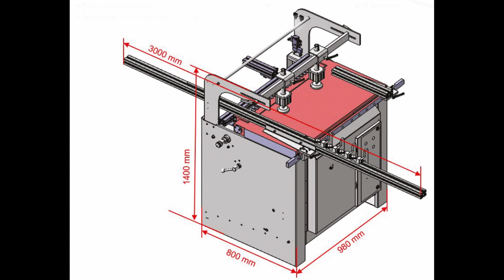HOMAG DRILLTEQ C-100 – NBS 033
Máy khoan DRILLTEQ C-100 – NBS 033 đền từ nhà sản xuất 60 năm tuổi HOMAG

TƯ VẤN - BÁO GIÁ NHANH
Máy chế biến gỗ Quốc Duy
► Điện thoại: 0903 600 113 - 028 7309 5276
► Website
► Địa chỉ: 401 Tô Ngọc Vân, Phường Thạnh Xuân, Quận 12,  Tp. Hồ Chí Minh
© Copyright by QUOC DUY ☞ Do not Re-up